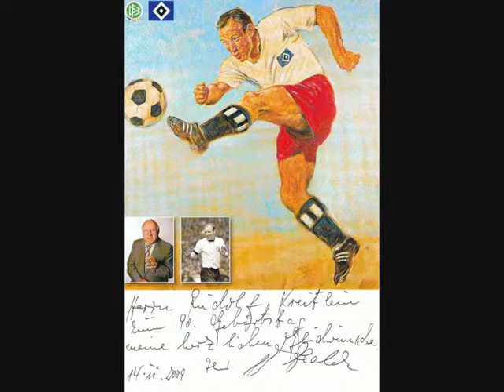FIFA-referee Rudolf Kreitlein celebrated his 90th birthday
On November,14th,2009,my friend,the former german FIFA-referee, Rudolf Kreitlein,celebrated his 90th birthday.My video gives you an insight of the reception of the House Of History Baden-Wuerttemberg in Stuttgart in Germany.